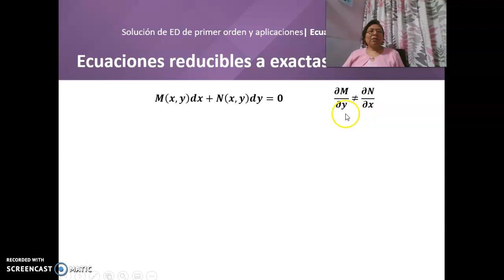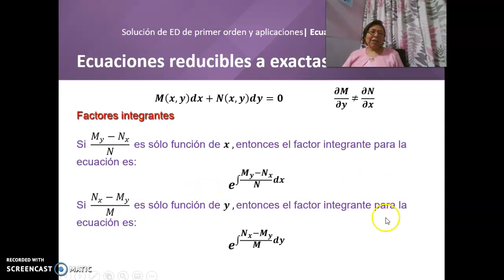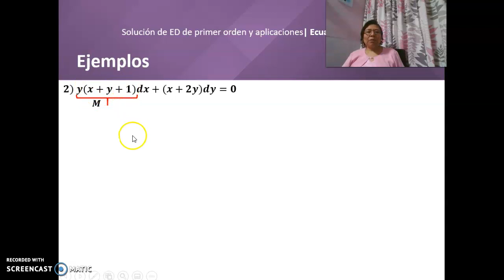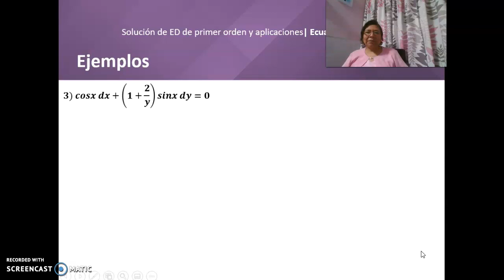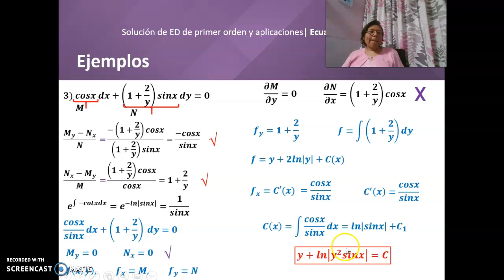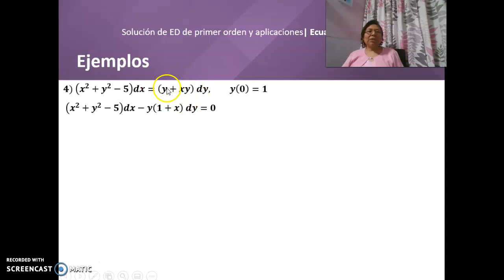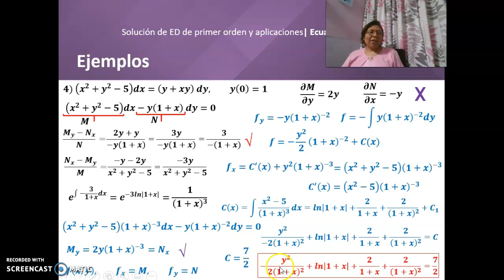Ecuaciones reducibles exactas